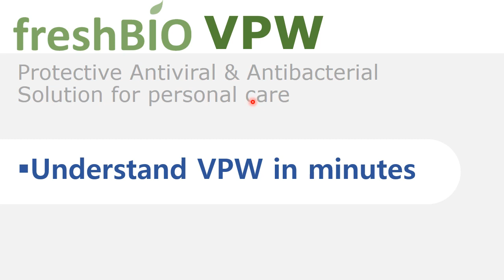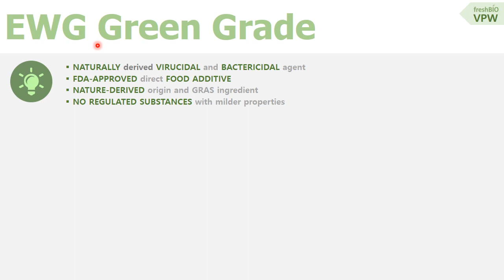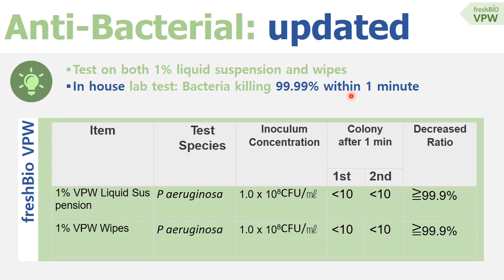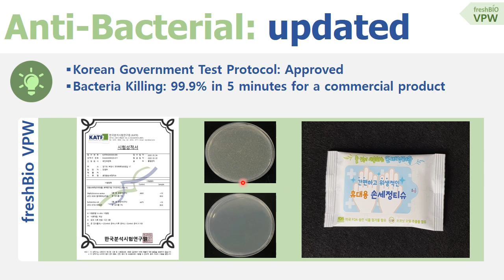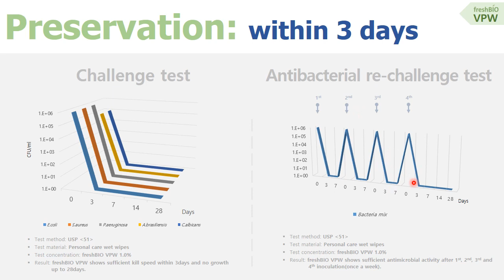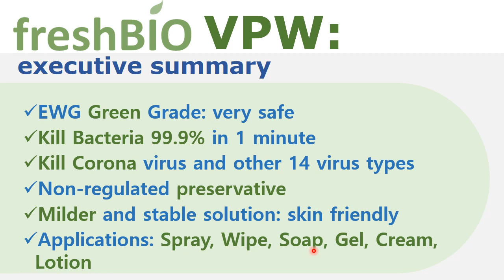freshBIO VPW in 6 minutes [updated: antibacteria 99.99% in 1 minute] [English Subtitle]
This VDO main purpose is to provide a brief version of VPW within 6 minutes.

The new updated data of VPW: antibacteria 99.99% in 1 minute!